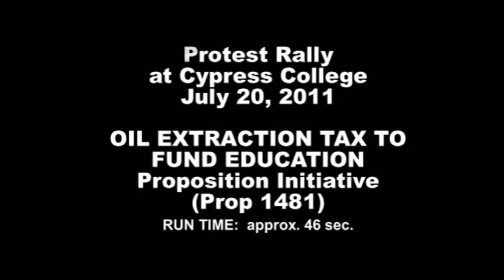Protest Rally to Rescue Education in Cypress, CA [HQ]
A Petition Signing Protest Rally was successfully held Wednesday, July 20, 2011 at the entrance of Cypress College in Orange County California. Students, Professors, teachers and other activists from several colleges, including Santa Monica College, Cypress College, San Bernardino College and Long Beach City College, showed their support for the Oil Extraction Tax to help Fund Education Proposed Initiative (Prop 1481). Many signatures were obtained for the petition to place Prop 1481 on the November 2011 ballot. The proposed measure has gathered momentum in the past few weeks. About 70 supporters attended the rally. Many speeches were made in support of an Extraction Fee on crude oil drilled from California. Passing motorists honked their horns in support when the demonstrators chanted "Sign our Petition, Fund Education!"